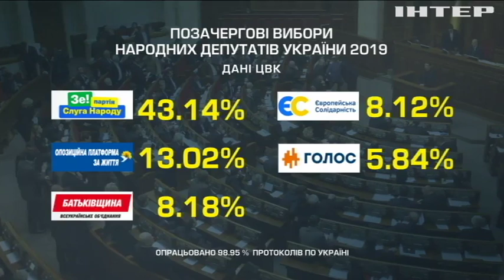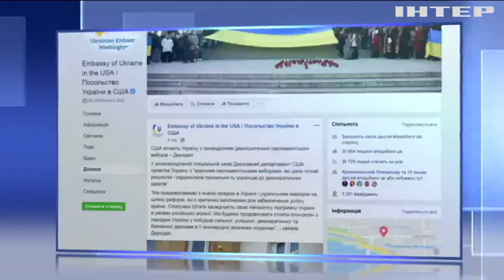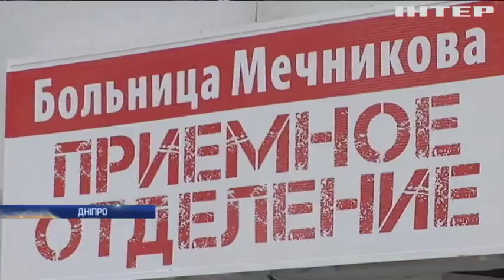Новости 7:00, выпуск за 24 июля 2019 года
Дивіться у випуску: Дострокові вибори: ЦВК опрацювала 99% протоколів. США вітають Україну з проведенням демократичних парламентських виборів. Дональд Трамп задоволений обранням Бориса Джонсона